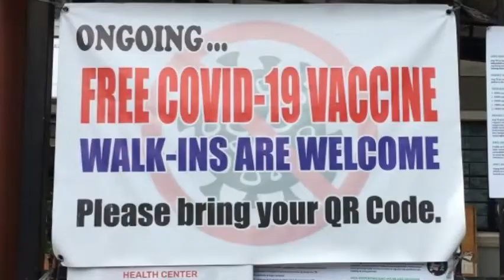Vaccine and Prevention